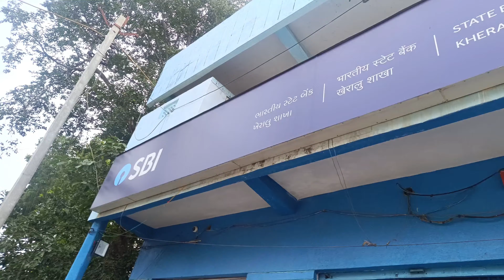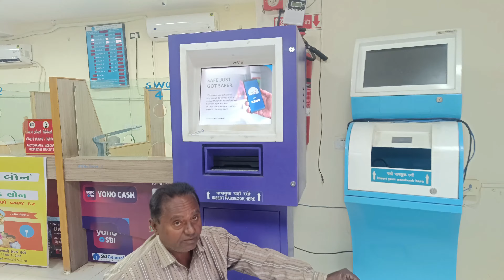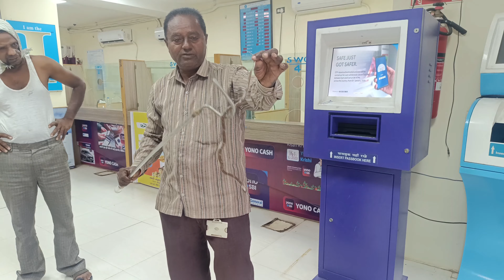ખેરાલુ એસ બી આઈ બેંક મો સવારે સવારે આયો નાનકડો સાપ કચરા પોતું કરનાર બેન ભાગ્યા બેંક ની બહાર